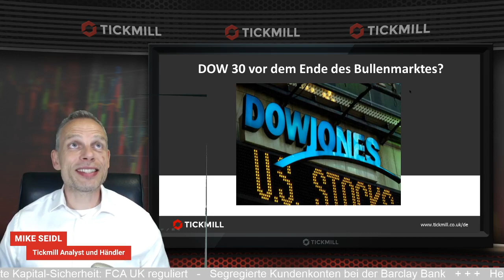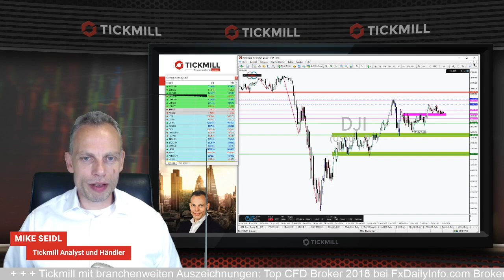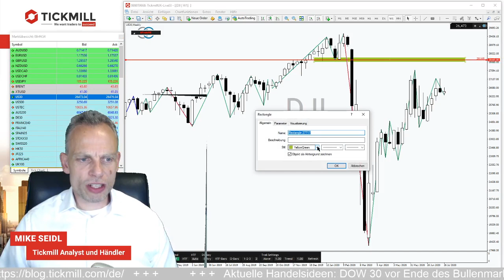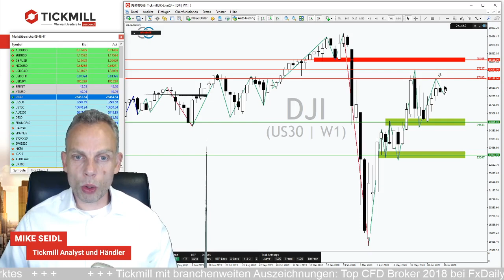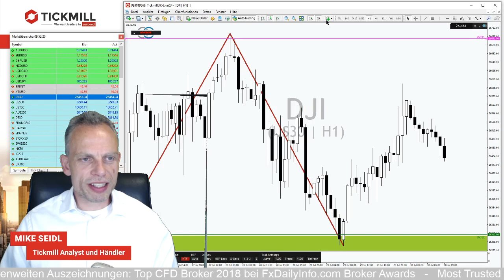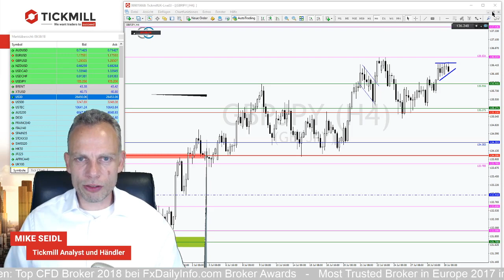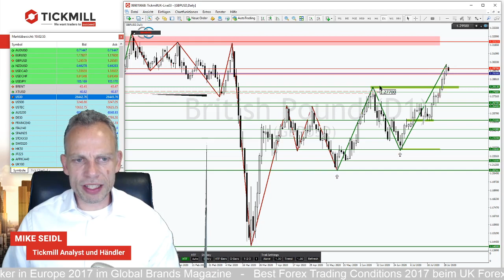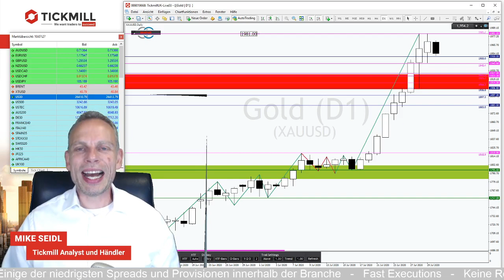Achtung im DOW 30: Der Bullenmarkt ist angeschlagen und ein Kursrutsch droht!